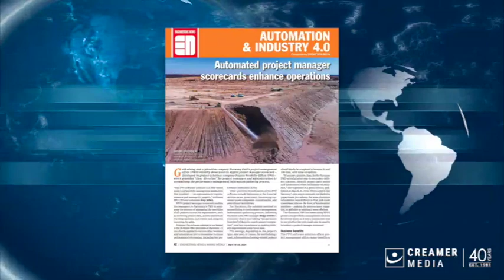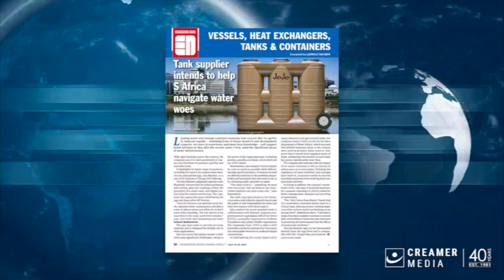Magazine round up | 19 April 2024